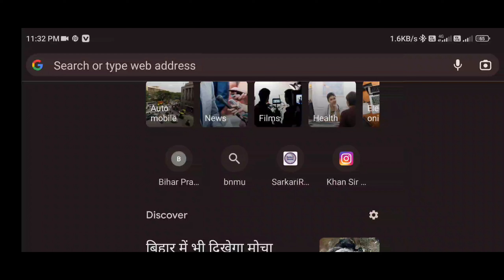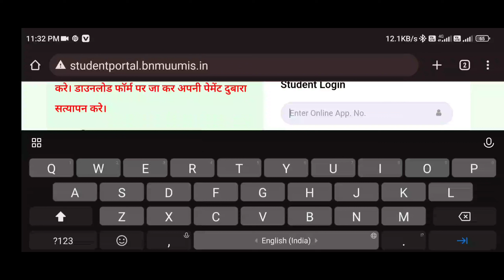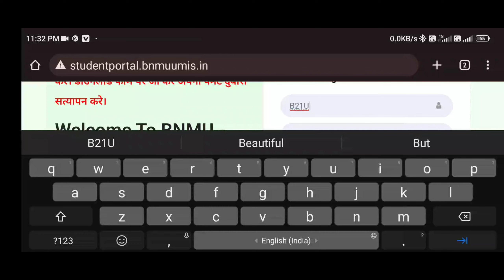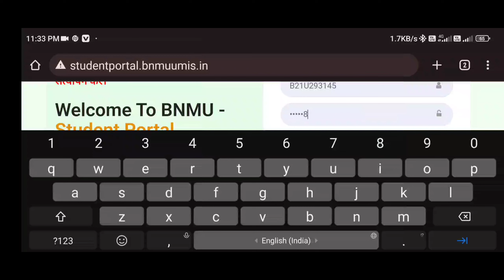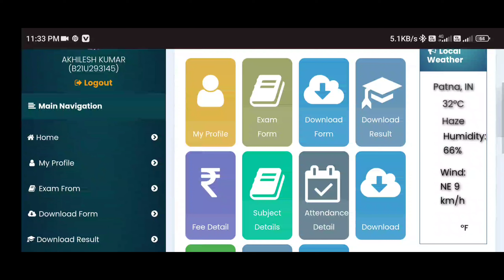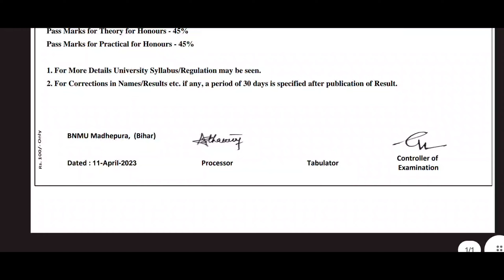BNMU BA Part 1 Marksheet download 2023 | BNMU BSC Part 1 Marksheet download 2023 | BA part 1 result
1) bnmu ba part 1 admission online kaise kare
2) bnmu ba result 2023